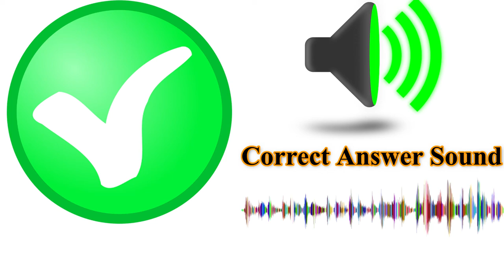Correct Answer - Sound Effect | Free Download HD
100% FREE. DOWNLOAD AND USE IT.

The Best Daily Free Sound effects on Youtube Are Here All Sound effects FX,  with Dedicated Video Creator  Helping You Edit and Create Your Own Project!